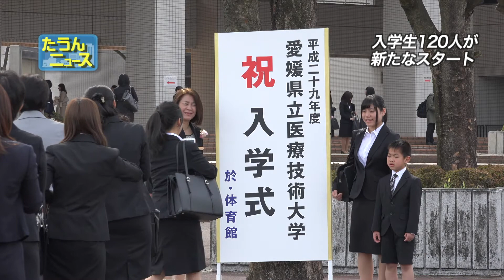たうんニュース2017年4月「県立医療技術大学で入学式」